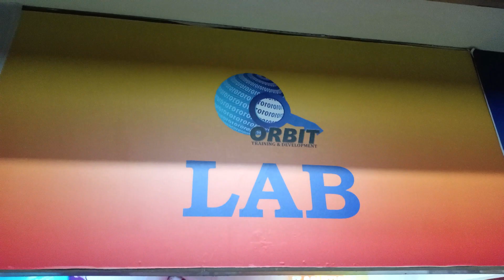Orbit IT Solutions LAB | Computer Training Institute | Software Training Institute | Mehdipatnam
Orbit IT Solutions an ISO Certified Computer Training Institute located in Mehdipatnam is one of the leading Institutes in Mehdipatnam, Hyderabad, Telangana.
We offer all the Courses such as :
MS Office
C, C++
Full Stack Java
Full Stack Python
Dot net
Web Programming
Web Development
Oracle SQL
Oracle DBA
SQL Server
AWS
React JS
Cloud Computing
Data Science
Manual Testing
Selenium
Tally ERP
SAP FICO
Hardware and Networking
MCSE
CCNA
Linux
Unix
Windows Server
Photoshop
Web Designing
Graphic Designing
Multimedia
2D & 3D Animation
English Fluency
Spoken English
Communication Skills
Voice and Accent Training
Accent Neutralization
Interview Skills

Location:
Safa Arcade
2nd & 3rd Floor
Above Axis Bank
Opp Pillar No. 15
Mehdipatnam.